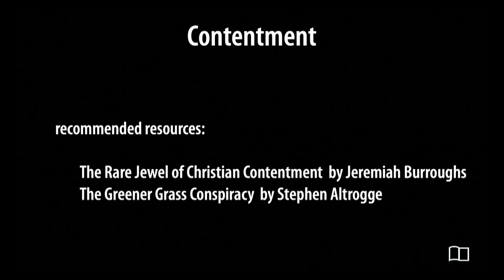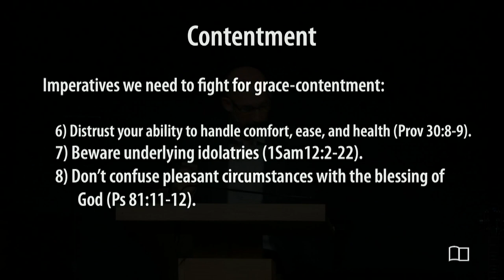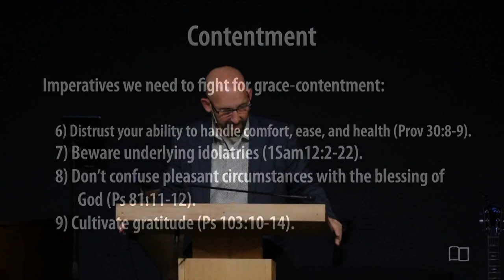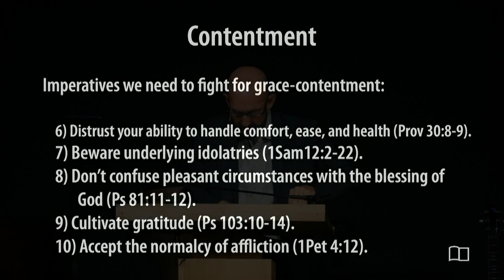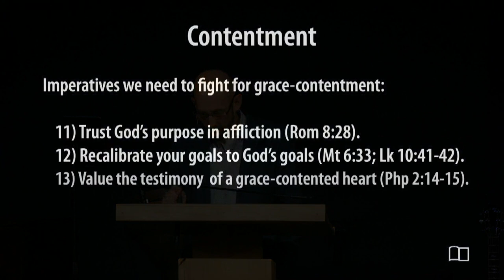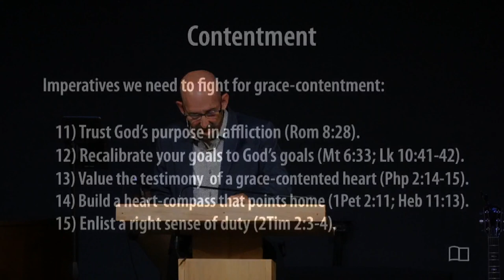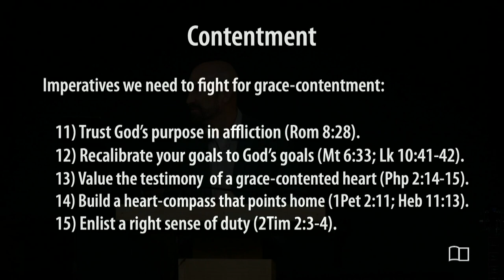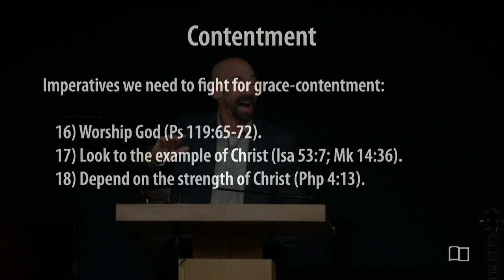Contentment, part 2 - Smedly Yates - Grace Bible Church - 7/21/24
Title: Contentment, part 2
Series: Equipping Hour
Preacher: Smedly Yates